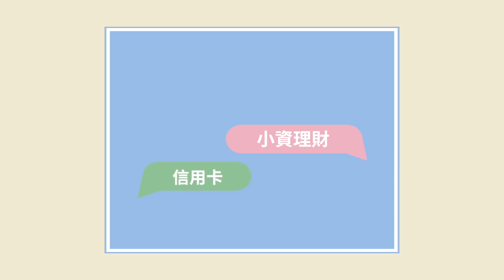振興券超懶人行動支付推薦首選！現金回饋最高2,500！ft.悠遊付｜SHIN LI 李勛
最新一集 👉「玉山UBear回饋調降/玉山Only卡點數大逃殺！趕快換掉！/新光悠遊聯名卡回饋延長/賴點卡持續國內4%海外5%」

給理財麻瓜的入學通知書｜從基礎理財到進階投資

📌消費滿額享最高享500元
-前1萬名成功領取2000元振興三倍券者，可獲得200元加碼。
-前2萬名成功領取2000元振興三倍券者，可獲得300元加碼。

📌消費滿額享最高享300元
-前2萬名成功領取2000元振興三倍券者，可獲得100元加碼。
-前10萬名成功領取2000元振興三倍券者，可獲得200元加碼。
🔺設籍在台北市敬老卡、愛心卡持有者消費滿3,000享3,000回饋
🔺設籍在台北市高中職學生消費滿3,000享2,500回饋
下載悠遊付開通並綁定學生證再加碼500元，最高享3,000回饋

2020推薦信用卡
玉山Ubear ｜ （網購/行動支付3.8%）
GOGO卡 （行動支付/網購6%）
玉山Pi錢包｜ （享首刷禮300點）
玉山only｜ （享首刷禮5,000點）
聯邦賴點卡｜ （享首刷禮300點）
台新街口聯名卡 ｜ （新戶加碼1%回饋）

2020推薦網銀
永豐大戶｜ (50萬內1.1% 輸入shinli享獨家禮)
🚩不用錢也能支持SHINLI的方法